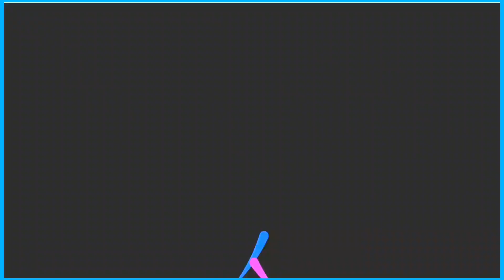je ne fais plus partie de l'association SOS PAPA - juste papa